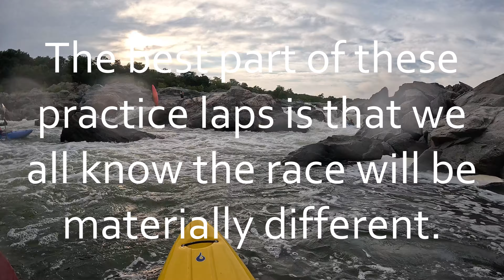What Will Debby Deliver? Aka More Useless Practice Laps on Great Falls, 2.62, 2024-08-06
Potomac River
Whitewater Kayaking
Great Falls, Maryland Line
Gauge: 2.62

00:00 Lap 1
01:01 Lap 1 2/3
01:19 Lap 1 1/3
01:26 Lap 3
02:05 Lap 4